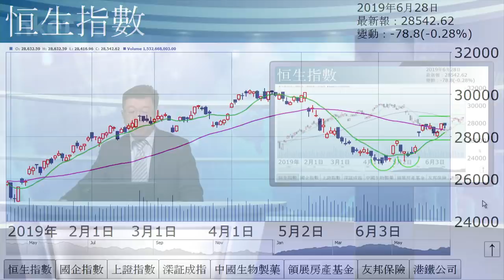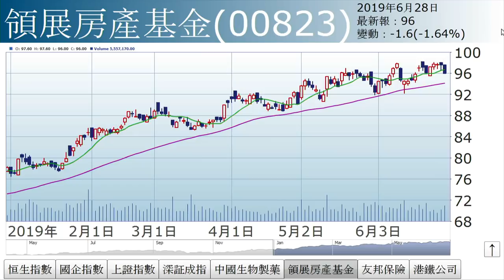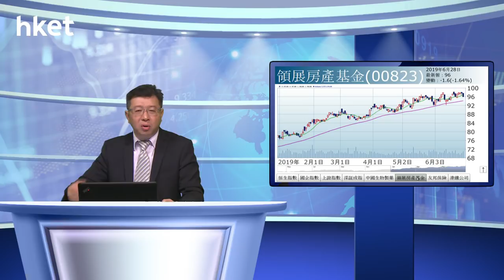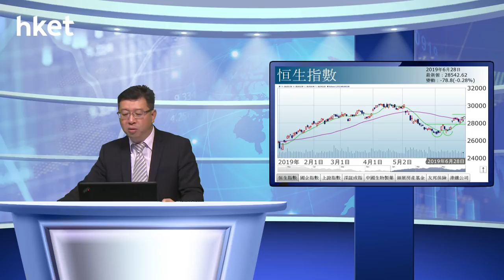李國慶：五窮六不絕（2019年6月28日）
【香港經濟日報】《投資理財》主編李國慶指出，恒指今日以挨近全月高位收市，仍企50天綫之上，以月綫圖來說，6月算是一支陽燭回升，表現不俗。……（更多內容：